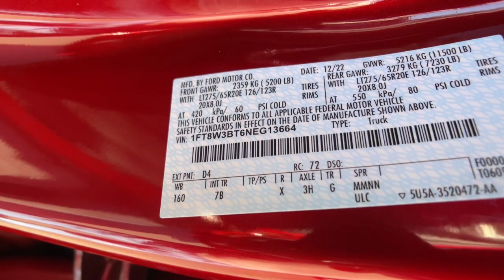2022 Ford S-DTY_F-350_SRW Carson City, Reno, Northern Nevada, Susanville, Sacramento, CA 38223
RPD RED MET TNT New 2022 Ford S-DTY_F-350_SRW XL available in Carson City, Nevada at Capital Ford. Servicing the Reno, Northern Nevada, Susanville, Sacramento, CA area.

Capital Ford
3660 S Carson St

Contact Dick Campagnis Capital Ford today for information on dozens of vehicles like this 2022 Ford Super Duty F-350 SRW XL. You appreciate the finer things in life the vehicle you drive should not be the exception. Style performance sophistication is in a class of its own with this stunning Ford Super Duty F-350 SRW XL. Simply put this Four Wheel Drive is engineered with higher standards. Enjoy improved traction and safety while driving this 4WD Ford Super Duty F-350 SRW XL. Just what youve been looking for. With quality in mind this vehicle is the perfect addition to take home. This is about the time when youre saying it is too good to be true and let us be the ones to tell you it is absolutely true.
4WD selector (electronic hi-lo),4WD type (part time),ABS (4-wheel),Adaptive cruise control,Adjustable pedals (power),Air filtration,Airbag deactivation (passenger switch),Alternator (200 amps),Ambient lighting,Antenna type (diversity),Antenna type (mast),Anti-theft system (alarm),Anti-theft system (anti-tow sensor),Anti-theft system (interior motion sensor),Anti-theft system (vehicle immobilizer),Armrests (rear center with cupholders),Assist handle (front),Assist handle (rear),Automatic emergency braking (front),Automatic hazard warning lights,Auxiliary audio input (Bluetooth),Auxiliary audio input (USB),Auxiliary audio input (iPod/iPhone),Axle ratio (3.73),Battery (maintenance-free),Battery rating (750 CCA),Battery saver,Blind spot safety (sensor/alert),Blind spot safety (trailer coverage),Braking assist,Camera system (cargo area),Camera system (surround view),Camera system (trailer rearview),Center console (front console with armrest and storage),Center console trim (leather),Child safety door locks,Child seat anchors (LATCH system),Clock,Compass,Connected in-car apps (Google POIs),Connected in-car apps (Google search),Connected in-car apps (SiriusXM Travel Link),Connected in-car apps (app marketplace integration),Cross traffic alert (rear),Crumple zones (front),Cupholders (front),Cupholders (rear),Customizable instrument cluster,Digital odometer,Digital sound processing,Door handle color (body-color with chrome accents),Door sill trim (scuff plate),Door trim (leather),Door trim (wood),Driver seat (heated),Driver seat (massaging),Driver seat (ventilated),Driver seat power adjustments (10),Driver seat power adjustments (height),Driver seat power adjustments (lumbar),Driver seat power adjustments (reclining),Easy entry (power driver seat),Electronic brakeforce distribution,Electronic messaging assistance (voice operated),Electronic messaging assistance (with read function),Emergency braking preparation,Emergency locking retractors (front),Emergency locking retractors (rear),Engine hour meter,Exhaust tip color (chrome),Exterior entry lights (approach lamps),Exterior entry lights (puddle lamps),External temperature display,Floor mat material (carpet),Floor material (carpet),Floor mats (front),Floor mats (rear),Front air conditioning (automatic climate control),Front air conditioning zones (dual),Front airbags (dual),Front brake diameter (14.29),Front brake type (ventilated disc),Front bumper color (body-color),Front fog lights (LED),Front headrests (2),Front headrests (adjustable),Front seat type (bucket),Front seatbelts (3-point),Front shock type (gas),Front spring type (coil),Front stabilizer bar,Front suspension classification (solid live axle),Front suspension type (multi-link),Front wipers (rain sensing),Front wipers (variable intermittent),Fuel economy display (MPG),Fuel economy display (range),Gauge (oil pressure),Gauge (tachometer),Gauge (transmission temperature),Grille color (aluminum),Headlights (LED),Headlights (auto delay off),Headlights (auto high beam dimmer),Headlights (auto on/off),Headlights (quad headlights),Headlights (wiper activated),Heated steering wheel,Hill holder control,Impact sensor (alert system),Impact sensor (door unlock),Impact sensor (post-collision safety system),Infotainment (SYNC),Infotainment screen size (12 in.),Instrument cluster screen size (8 in.),Keypad entry,Lane deviation sensors,Memorized settings (3 driver),Memorized settings (adjustable pedals),Memorized settings (driver seat),Memorized settings (side mirrors),Memorized settings (steering wheel),Mirror color (chrome),Multi-function display,Multi-function remote (panic alarm),Multi-function remote (proximity entry system),Navigation system (touch screen display),Navigation system (voice operated),One-touch windows (2),Overhead console (front),Parking sensors (rear),Passenger seat (heated),Passen